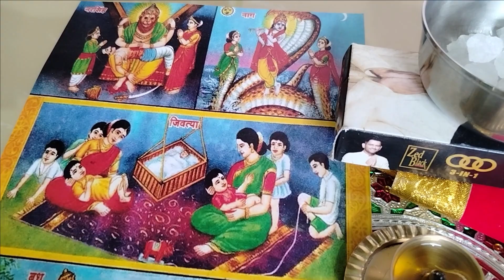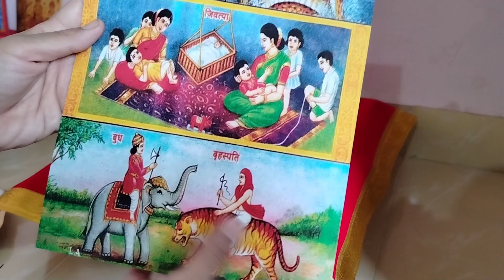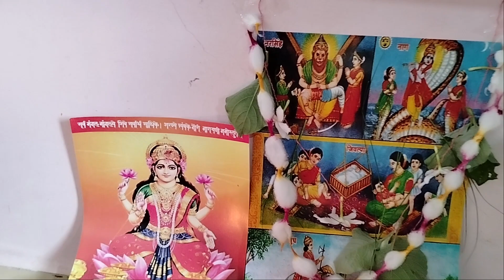जिवतीची पूजा विधी तसेच या पूजा विधी साठी लागणारे साहित्य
जरा जिवंतिका पूजन म्हणजेच जीवतीची पूजा विधी कशी करावी या पूजा विधी साठी लागणारे साहित्य तसेच जिवंतिका पूजेचे महत्त्व ही पूजा विधि का केली जाते कशी केली जाते या विषयाचे संपूर्ण माहिती आज आपण बघणार आहोत तर हा व्हिडिओ शेवटपर्यंत बघत राहा व्हिडिओ आवडल्यास लाईक करा शेअर करा तसेच अजून तुम्ही घरगुती यूट्यूब चॅनल ला सबस्क्राईब केलं नसेल तर लवकरच सबस्क्राईब करा
 जरा जिवांतिका पूजन हे आपल्या मुलाला दीर्घायुष्य लाभावे निरोगी आयुष्य असावे यासाठी प्रत्येक महिला हे पूजन करत असते हे पूजा विधी श्रावण महिन्याच्या दर शुक्रवारी केली जाते यासाठी आपल्याला हिजरा जिवंतिका पूजा विधी साठी लागणारा हा पेपर आपल्याला घ्यावा लागतो हा पेपर तुम्हाला कुठेही बाजारात मिळू शकतो तसेच यासाठी लागणारे साहित्य कोणते  आहे हे सुद्धा मी व्हिडिओ मध्ये सांगितलेले आहे जरा जिवांतिका हे पूजाविधी यामागचे सुद्धा एक कथा आहे जरा जिवांतिका यक्ष गणातील देवता नरेश बृहद्रथ या राजाला दोन राण्या होत्या आणि त्यांना संतान नव्हती म्हणून ते अधिकच चिंतित होते त्यांच्या नगरा जवळूनच ऋषीच अंड कौशिक हे जात असताना त्यांनी आपली व्यथा ऋषी जवळ मांडली ऋषीने प्रसादाचे रूप म्हणून एक फळ आपल्या राजाला दिले आणि राणीला हे फळ खाऊ घाल असे सांगितले बृहद्रथ राजाच्या दोन राण्या यांना राजा समसमान प्रेम करायच्या दोघांवर नितांत प्रेम असल्यामुळे ते फळ त्यांनी अर्ध कापून दो घराण्यांना दिले काही दिवसातच दोघांना दिवस राहिले आणि दोघांना पुत्ररत्न प्राप्त झाले पण तेही अर्धवट हे असे विचित्र बाळ पाहून राजाने त्या बाळांना जंगलात सोडले तिथूनच जरा नावाची एक क्षण ही जात होती तिने त्या दोघी बाळांना पाहिले आणि त्या दोघा अर्धवट बाळांना घेऊन एक संपूर्ण चित्र तयार केला आणि तो राजाला दिला राजाने त्या पुत्राचे नाव ठेवले जरासंध जरा लक्षणेने साधून एक पूर्ण पुरुष बनवला म्हणून त्या राजकुमाराचे नाव जरासंध ठेवले राजाने जरा एक शनीच्या उपकारा प्रित्यर्थ त्याचे नगरात देऊळ बांधले आणि इष्ट देवतेचा मान आपल्या मगच राज्यांमध्ये मिळून दिला अशी या मागची कथा होती त्या दिवसापासून आपल्या मुलाला दीर्घायुष्य लाभावे निरोगी आयुष्य असावे यासाठी ही ज्योती ची पूजा विधी केली जाते हे जरा जिवंतिका मुलांना दीर्घायुष्य लाभण्यासाठी कार्यरत असतात तर अशा पद्धतीने पूजा तुम्ही दर शुक्रवारी करायचे आहे विधिवत पूजा विधी करुन पुरणाचा वरणाचा नैवेद्य करायचा आहे आणि शक्य झालं तर चणे-फुटाणे याचा नैवेद्य सुद्धा द्यायचा आहे आपल्या शक्तीनुसार एका स्त्रीला जेवायला बोलून तिला ओटी भरून सन्मानाने पाठवायचा आहे आणि पूजा विधी झाल्यानंतर ही पूजा विधी ची साहित्य आहे ते वाहत्या पाण्यात विसर्जित करायचा आहे ओटी मधलं साहित्य आहे ते गरजू महिलेला दान करायचं अशी ही पूजा विधी करून आपल्या मुलाला दीर्घायुष्य लाभावे अशी कामना प्रत्येक मातेने करायचे आहे तर हा व्हिडिओ कसा वाटला हे कमेंट करून नक्की कळवा धन्यवाद